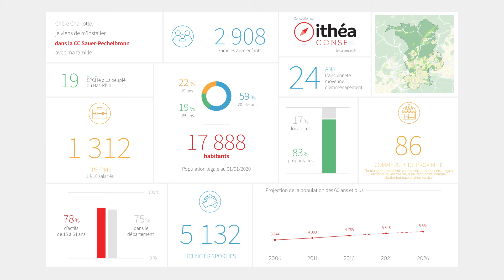Chiffres clés de la communauté de communes Sauer-Pechelbronn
Chiffres ITHEA